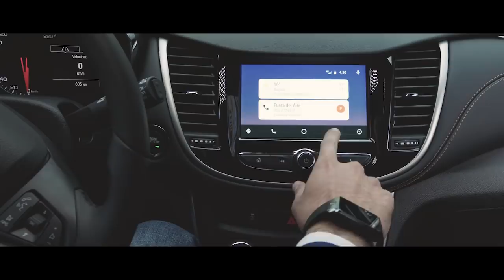Chevrolet Tracker l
Bienvenidos al DistritoTracker donde manejas tu ciudad a tu modo.
Sal y descubre en nuestros concesionarios nuestra Chevrolet Tracker, donde la ciudad la haces tú. Conoce más